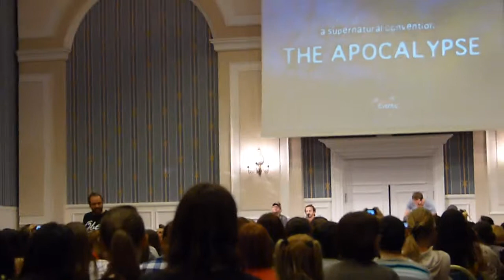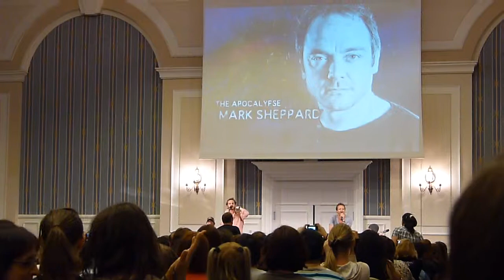Singing Happy Birthday to one of the girl in the audience @ The Apocalypse, SPN convention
The Apocalypse, Supernatural Convention (02 & 03/06/2012).